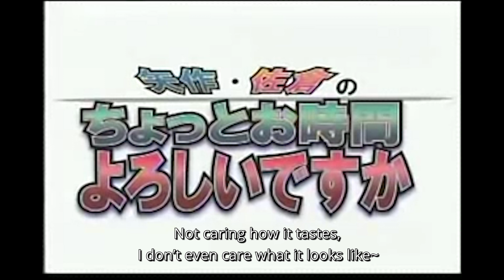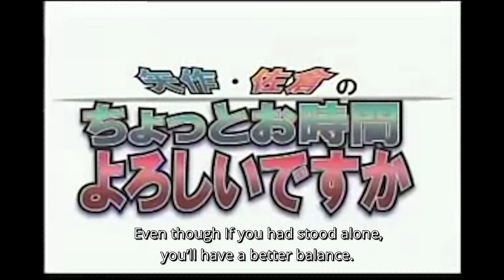Choroi #4 Eng Sub | Yahagi Sayuri, Sakura Ayane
Which Resident Evil monster is that?

Aired : 121024

Felix Palomares
Gord Allott
Agnaem
D.Alexander Hildon
w sadwe